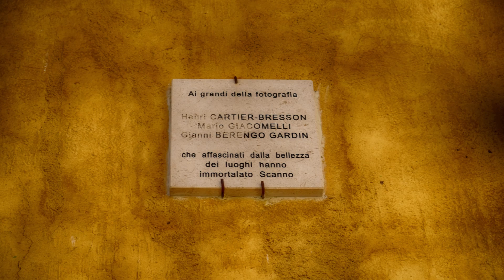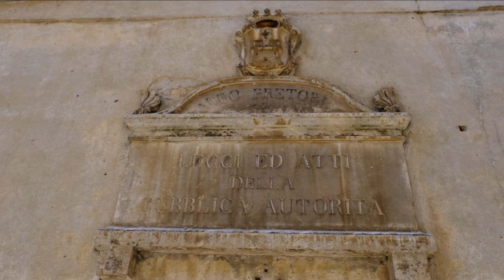Scanno (Abruzzo) - I Borghi più belli d'Italia - Foto HD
Scanno, di diritto nella classifica dei borghi più belli d'Italia.
Noi ci siamo stati e ve lo facciamo vedere in queste foto. davvero uno dei borghi più belli che abbiamo visitato.